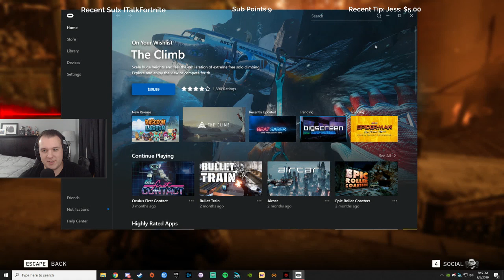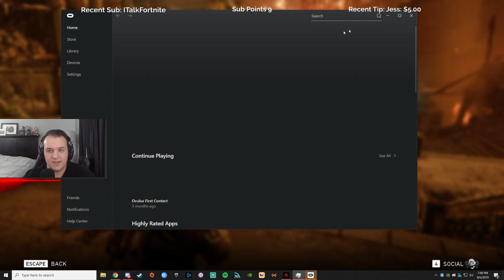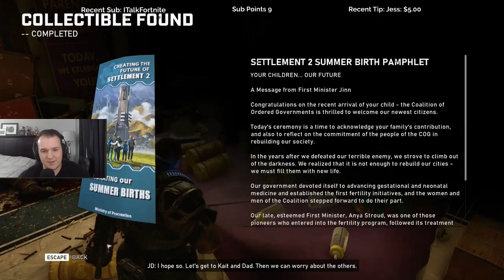Let's Play Gears 5 with Cattsass - Episode 4